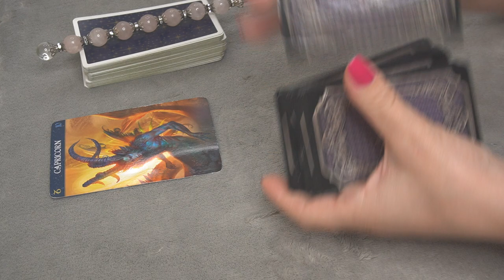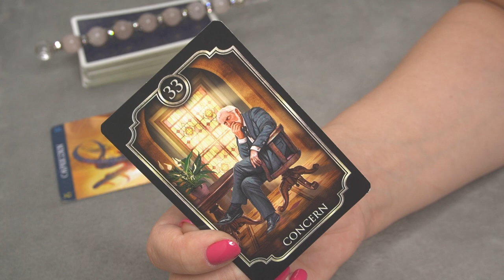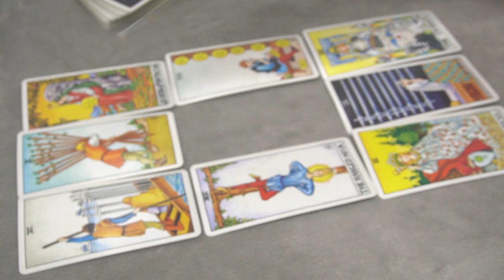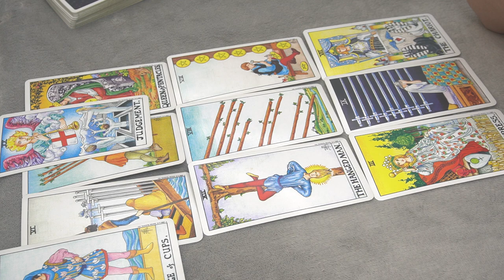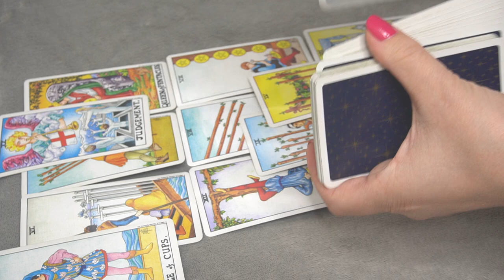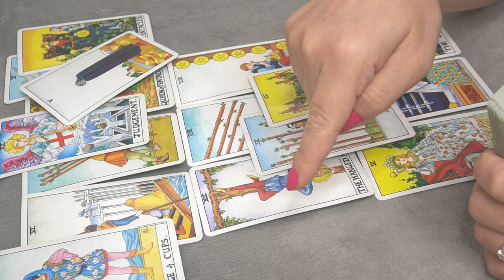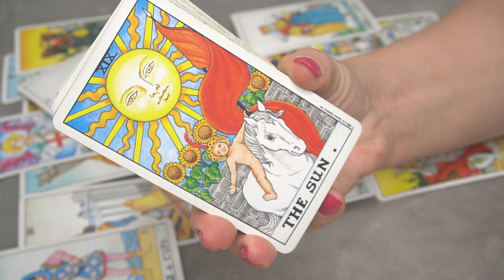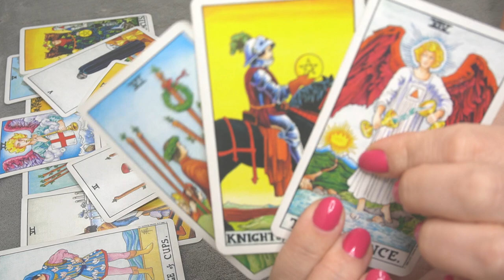CAPRICORN MID-MONTH AUGUST * YOU MANIFESTED THIS LONG AGO*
PURCHASE TAROT VICTORIA'S FIRST